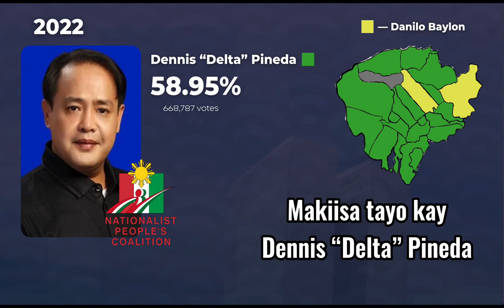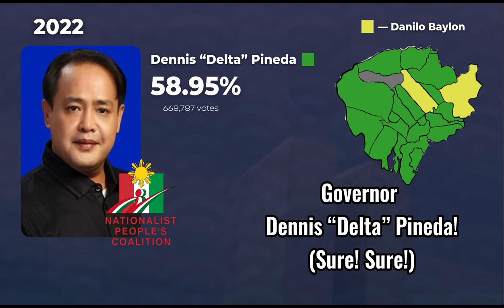Gov. Dennis “Delta” Pineda Campaign Jingle | 2022 Philippine Local Elections